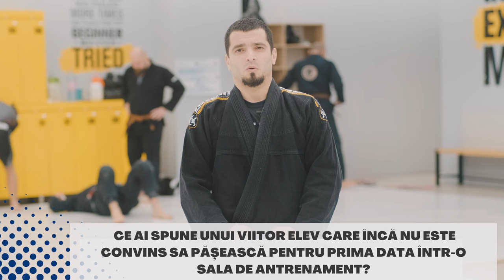Meet the Coach. Afla cine sunt antrenorii de la Absoluto: Cristian Moroianu (Yuri)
La Absoluto, vrem sa oferim pregatire in artele martiale (BJJ, MMA, Kickboxing) pentru ORICINE, intr-un mediu prietenos si in conditii de top.
📢 -50% prima luna: folosete codul "YOUTUBE2023" la receptie!
Focusul nostru este pe cei care sunt la inceput si vor sa se antreneze pentru a invata sa se apere si sa intre intr-o forma fizica buna.
Indiferent daca este vorba de:
- un copil de 3-5 ani care intra in grupa special dedicata acestei varste si isi dezvolta capacitatile motrice si invata disciplina
- de un adolescent care se confrunta cu fenomenul bullying si intra in programul special de autoaparare bazat pe curricula Gracie Jiu Jitsu
- de o fata care vrea sa capete incredere de sine si capacitati de autoaparare si se antreneaza in grupele noastre de Jiu-Jitsu
- de un tanar care isi doreste sa devina Campion Mondial si merge catre grupele de performanta
- de o persoana de peste 30 ani care vrea sa arda calorii, sa faca o activitate fizica interesanta si sa invete in acleasi timp cum sa se apere
Pentru asta avem cei mai buni antrenori din Romania. Afirmatia este sustinuta atat de rezultatele din plan sportiv, cat si si din testimonialele oferite de practicantii din salile noastre.
In acelasi timp, credem ca artele martiale pot iesi din salile sumbre si ca pot fi predate in conditii precum cele din marile lanturi de sali de fitness.
Avem 3 locatii moderne in Bucuresti.
Alege-o pe cea mai apropiata de tine, rezerva o CLASA GRATUITA si fa-ne o vizita!
Iti garantam ca te vei indragosti de artele martiale!

🥋 Vino la Absoluto si primesti CADOU primul antrenament GRATUIT!
📍 Absoluto Unirii - Splaiul Unirii 162
📍 Absoluto Veranda - Str. Ziduri Mosi 23
📍 Absoluto Cotroceni - Sos. Panduri 71

Video creat de Dragos Enachescu.